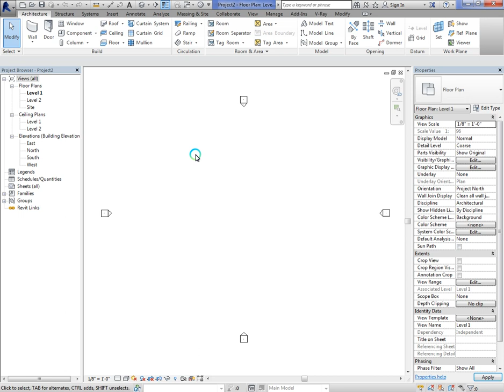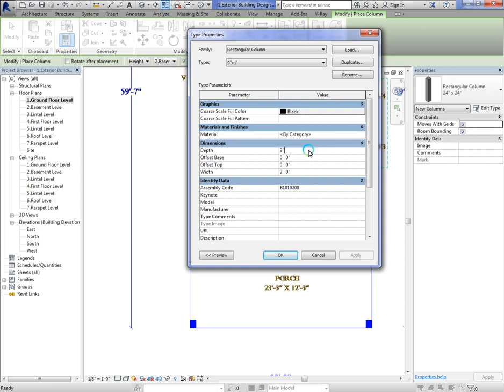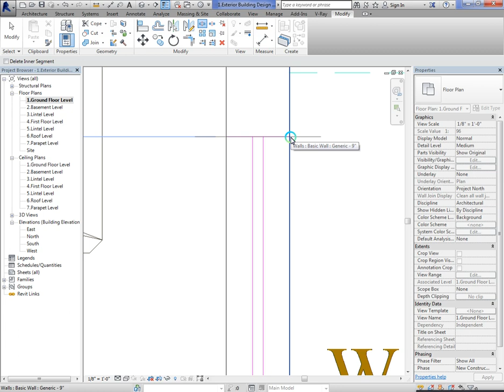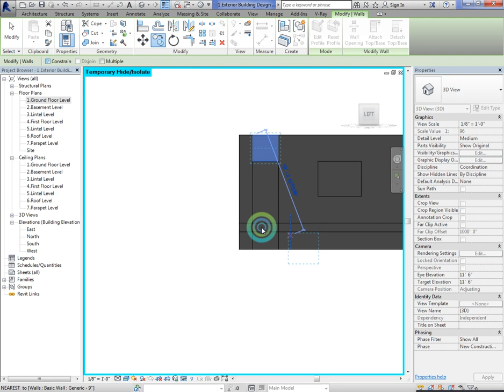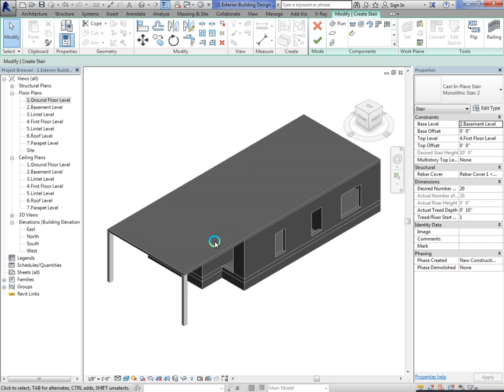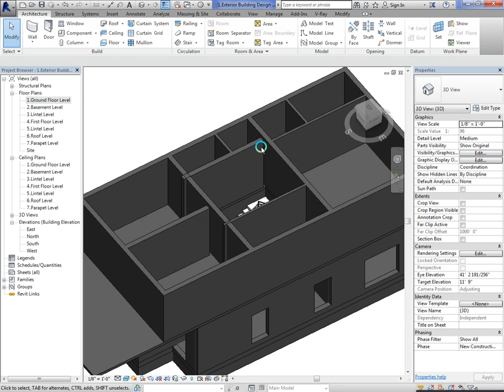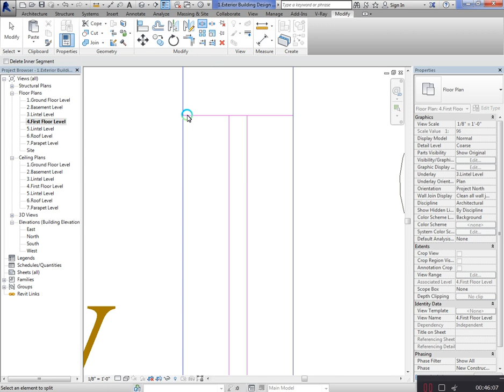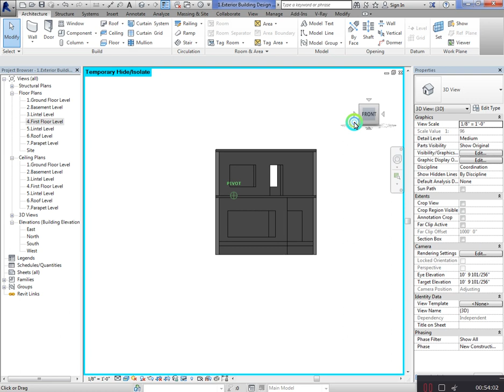1 Exterior Building Design Part 1